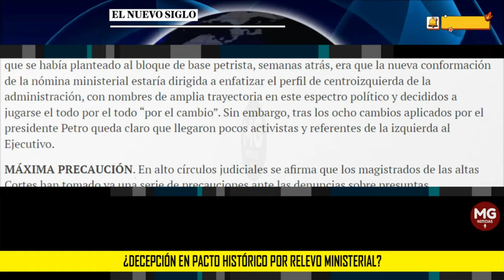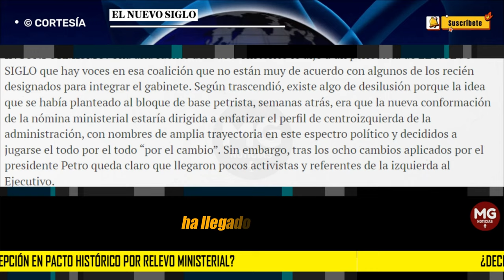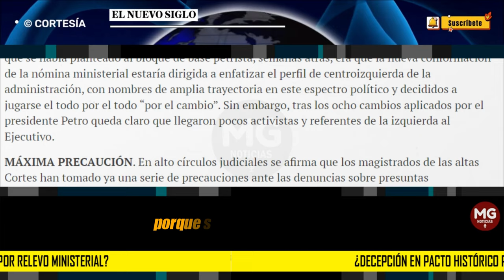INCONFORMISMO 🔴 ¿DECEPCIÓN EN PACTO HISTÓRICO POR RELEVO MINISTERIAL?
Una alta fuente del Pacto Histórico le dijo a un periodista de EL NUEVO SIGLO que hay voces en esa coalición que no están muy de acuerdo con algunos de los recién designados para integrar el gabinete. Según trascendió, existe algo de desilusión porque la idea que se había planteado al bloque de base petrista, semanas atrás, era que la nueva conformación de la nómina ministerial estaría dirigida a enfatizar el perfil de centroizquierda de la administración, con nombres de amplia trayectoria en este espectro político y decididos a jugarse el todo por el todo “por el cambio”. Sin embargo, tras los ocho cambios aplicados por el presidente Petro queda claro que llegaron pocos activistas y referentes de la izquierda al Ejecutivo.